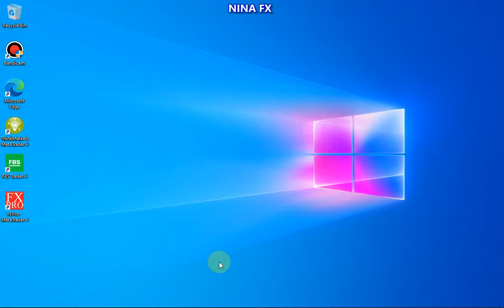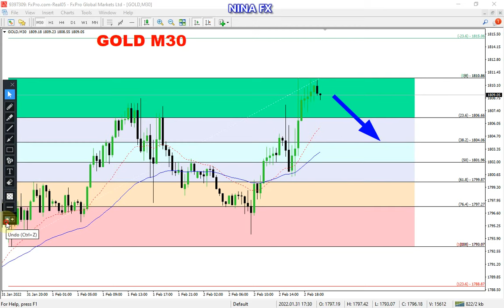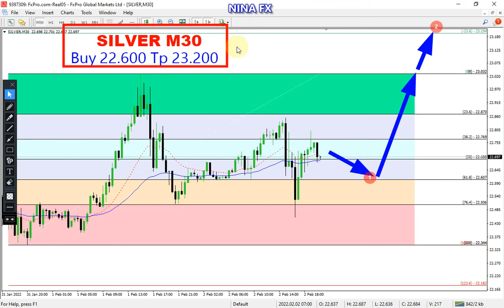Gold and Silver Intraday Analysis for Thursday February 3, 2022 by Nina Fx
Gold and Silver techncial analysis on M30 chartm today.